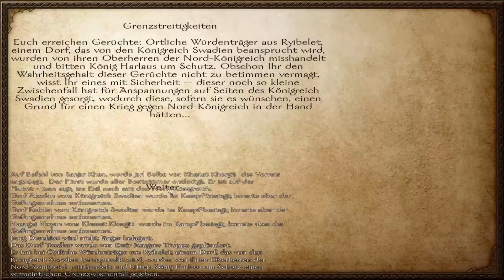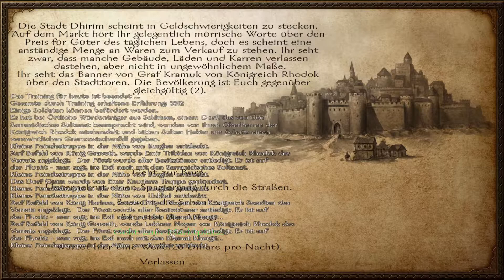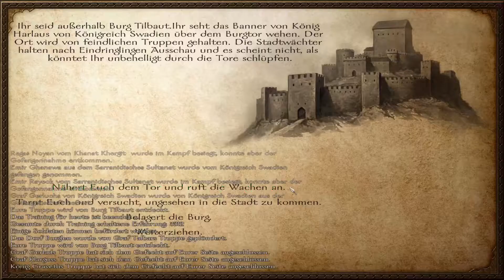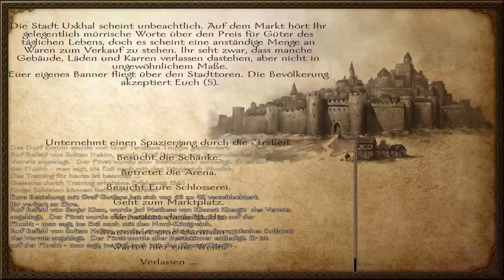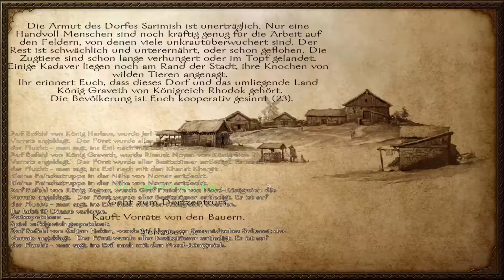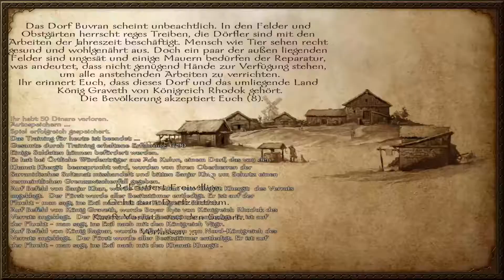Burg Tilbaut 🐴⚔ Mount and Blade Warband 074 [GER]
Burg Tilbaut - Let´s Play Mount and Blade Warband Folge 074:
Schlachten schlagen und Burgen einnehme.
Nachdem wir einige heroische Schlachten auf dem Felde schlagen begeben wir uns weiter in Feindliches teretorium und nehmen burgen ein, die uns schon gehören sollten.

Das Profilbild hat die begabte junge Goldschmiedin Nathalie Dahmen für mich gezeichnet.